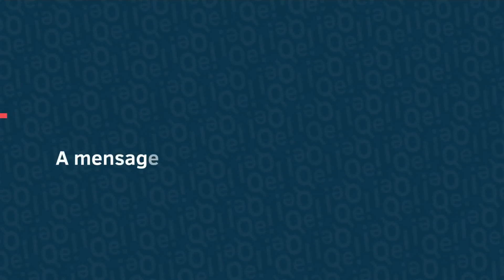Filósofo explica filme A SOCIEDADE DOS POETAS MORTOS - Jorge Claudio Ribeiro - Parte 2]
QUEM EXPLICA te ajuda a se aprofundar sobre o conteúdo de filmes.
Imagens do trailer oficial.